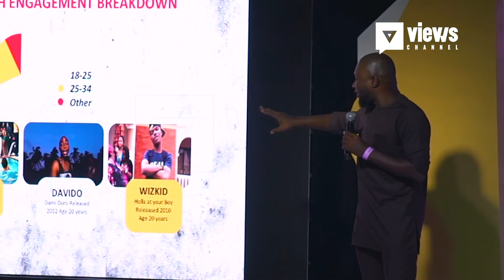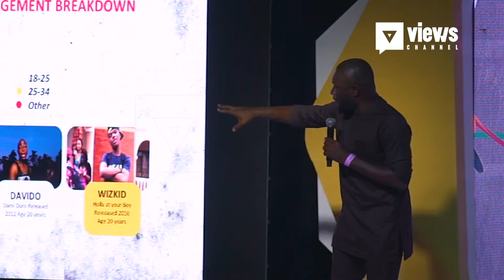WATCH THE HEADIES AWARDS 2022 IS TAKING PLACE IN THE USA - Big Announcement!!!!!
THE BIG ANNOUNCEMENT AT THE HEADIES PRESS CONFERENCE
•This year’s headies is going to be held at Cobb Energy Performing Arts Centre, Atlanta, U.S.A.
•The Next Rated winner will walk home with a 2022 BENTLEY BENTAYGA, Tag an artiste you think will win this
•New categories have been introduced (Music Executive of the year, Best Afrobeat Pop single Nigeria, Best Afrobeat Pop Album Nigeria, Best African Collaboration, African Artiste of the Year, International Artiste of the Year)
•The Headies is scheduled to hold on Saturday the 2nd of July 2022
•Mic Check: There’d be a selection of upcoming artists, go get your hottest lyrics written cause this year’s HEADIES would be HOT!!!